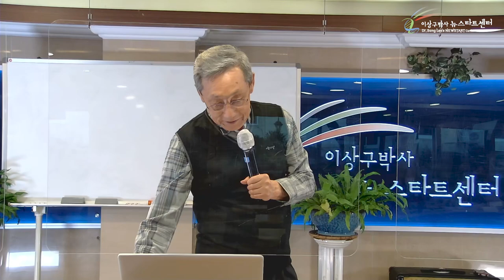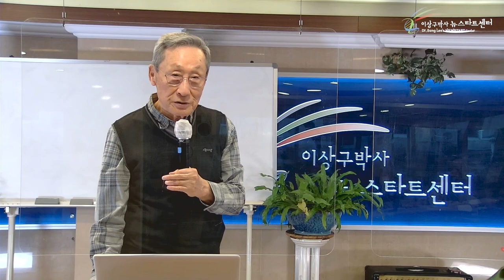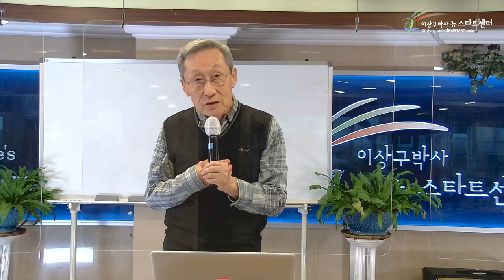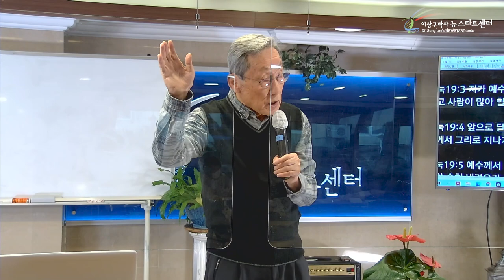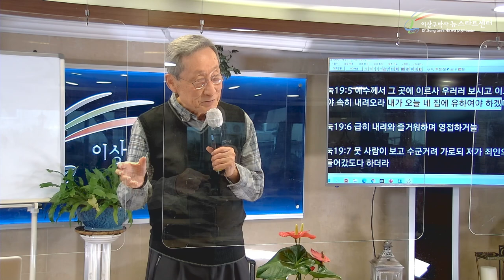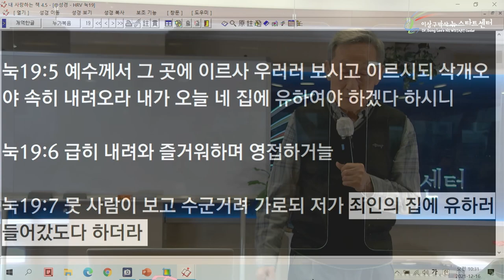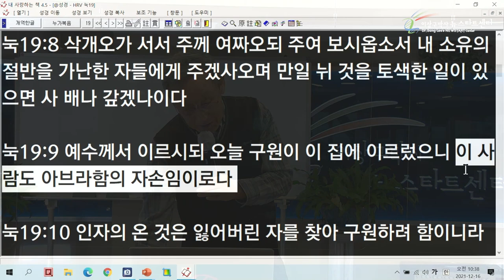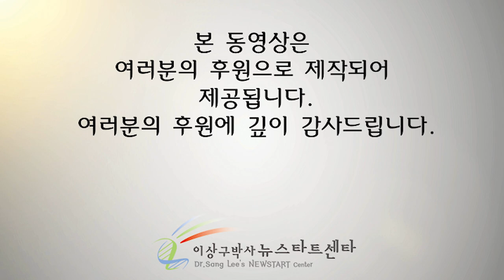[4강] 주님은 삭개오를 구원하러 오셨다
문의전화
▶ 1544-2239